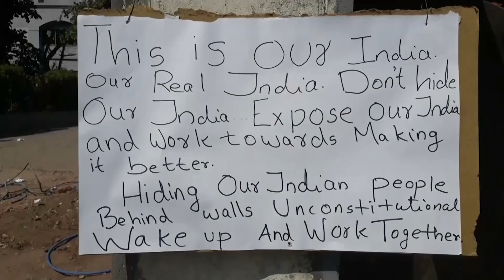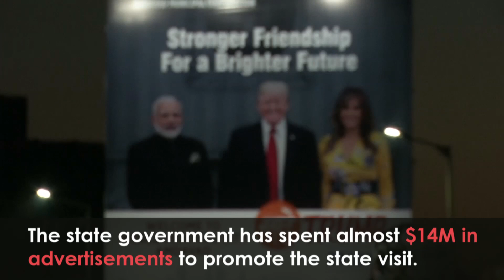India Builds Wall Around Slum Ahead of Donald Trump’s Visit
Although millions have been spent promoting Donald Trump’s visit to India some people are less than impressed.

A 4-ft-high wall has been built around a slum in the city of Ahmedabad, locals say the structure is an attempt to hide the 2000 residents.

However Indian officials state the wall is for ‘security reasons’ and part of a ‘cleanliness drive’ in the region.

The US President is due to attend an event at a newly-constructed cricket stadium called ‘Namaste Trump’.

Report by Gareth Shoulder